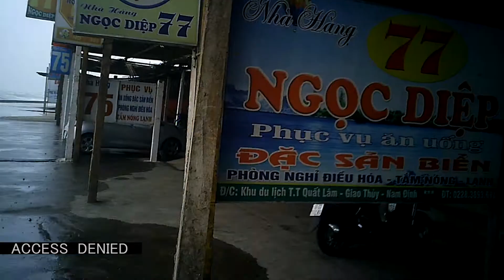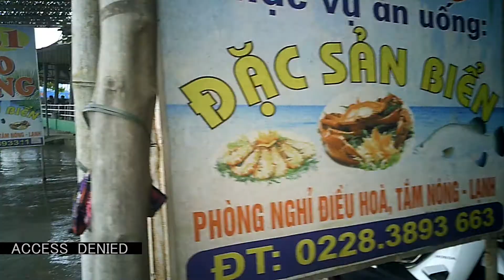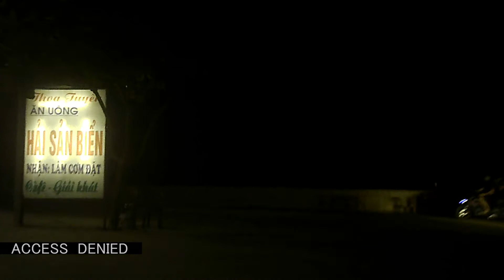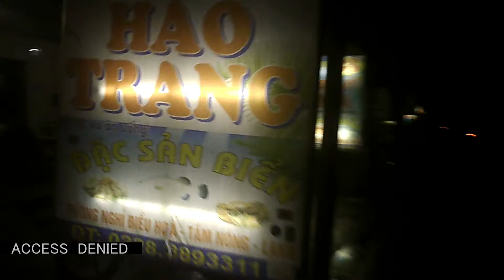Quất Lâm beach see food restaurants